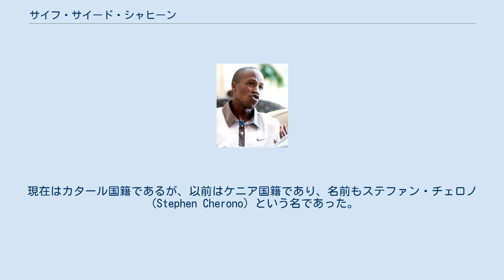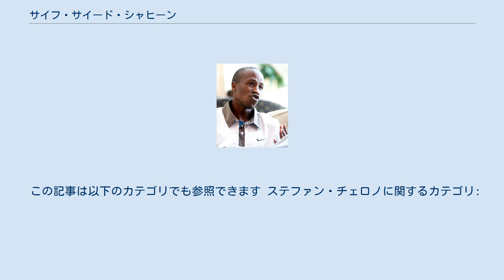サイフ・サイード・シャヒーン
サイフ・サイード・シャヒーン（سيف سعيد شاهين, Saif Saaeed Shaheen、1982年10月15日 - ）は、カタールの陸上競技選手である。
現在はカタール国籍であるが、以前はケニア国籍であり、名前もステファン・チェロノ（Stephen Cherono）という名であった。
IOCのルールでは国籍を変更した後3年間は国際大会にその国から出場できないとあり、そのためシャヒーンは2004年のアテネオリンピックに出場できなかった。
 シャヒーンが2004年にベルギーのブリュッセルにおいて記録した、3,000m障害で7分53秒63という記録は現在の世界記録である。
 シャヒーンのトラックでのすばらしい業績にもかかわらず、彼をもっとも有名にしたのは2003年にケニアからカタールに国籍を変更したことである。
国籍を変えたことで受け取った金額は100万ドルとも言われているが、シャヒーンはこれを否定している。
 とりわけ、ケニア政府ではこの国を捨てる行為に対し否定的で、大統領は2003年世界陸上選手権を前に公的スピーチで、お金のために国籍を変更するような誘惑を拒否しようと述べた。
 シャヒーンに対し、同情の声もある。
3,000m障害の元世界記録保持者である、モーゼス・キプタヌイは、「1968年から現在までオリンピックでたくさんの選手が走るのを見てきた。彼らはこの国に非常に大きな貢献をしてきたにもかかわらず、現在彼らは人もまばらなところで、非常に貧しい暮らしをしている。」と述べた。
 IOC会長のジャック・ロゲは、選手が国籍を変えることについて「国や組織が金で選手を買いたがっていることが悪い問題だ」と心配していることを明らかにした。
 シャヒーンの行動は、陸上競技の国際化が進んでいる象徴的な出来事である。
彼の新しい国であるカタールは、今までも多くの競技者を受け入れてきた。
このように競技者を受け入れている国としては、バーレーンが挙げられる。
 過去、競技者が国籍を変えた例として、政治的理由で南アフリカからイギリスに国籍を変えた「ゾーラ・バッド」や、結婚や移民としてケニアからデンマークに国籍を変えた「ウィルソン・キプケテル」がいる。
また、様々な理由で、自国代表に選ばれることが難しいため国籍を変えた選手は多数いる。
しかし、サイド・サイーフ・シャヒーンは、これらとは明らかに金銭的な目的以外で国籍を変える明らかなモチベーションが見当たらないところで違っているといえる。
 なお、日本のTBSは、シャヒーンのキャッチコピーを「100万ドルで国籍を売った男」としている。
また、その「取材メモ」によれば「シャヒーンの帰化に際しては、カタール資金でケニアに、国際大会開催可能なスタジアムを建設することが条件に入っていた。『ケニアとカタールが多方面で合意して国籍変更が実現した。僕個人でできる問題ではない。それが新聞で公表されたら、国民感情も静まった』 」との記載がなされている。
 この記事は以下のカテゴリでも参照できます ステファン・チェロノに関するカテゴリ: